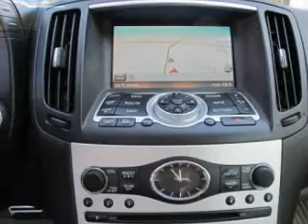2009 Infiniti G37 - Austin TX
This vehicle represents similar vehicles available at Apple Sport Imports.
Year: 2009
Make: Infiniti
Model: G37
Trim: Sport
Engine: 3.7 liter 6 cylinder 24 valve MPFI DOHC
Transmission: Automatic
Color: Silver
Mileage: 37621
Address:
10907 Ranch Road 620 North